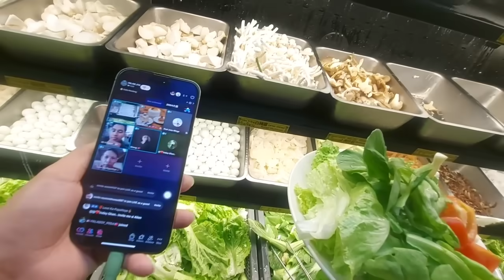CHANG THAI RESTAURANT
Hello everyone this is my first experience here in Chai Thai restaurant its unlimited seafoods here so come with us and let's eat,it is located at Zhongli near train station..